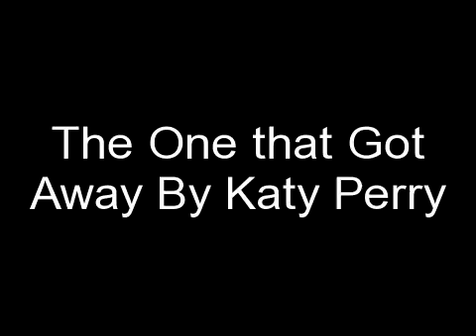The One that Got Away(Remasterd)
Effect used: "Vibrant Color". Create your own